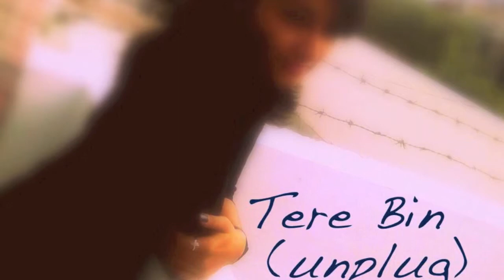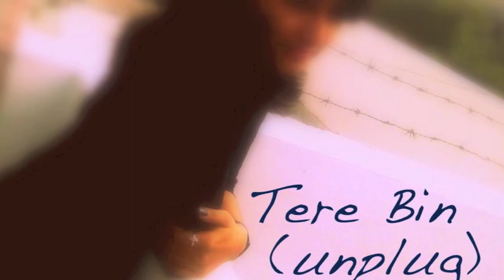Tere Bin Uzair Jaswal with mehmood on piano